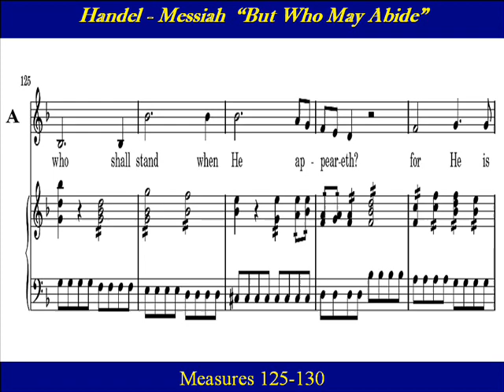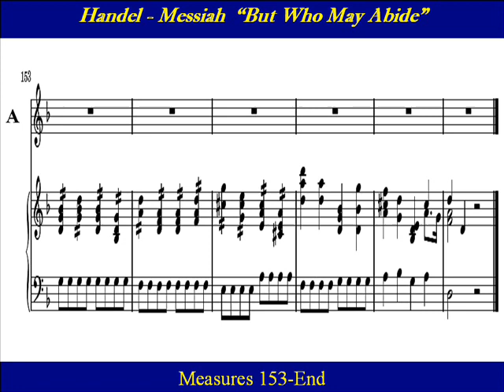Handel Messiah But Who May Abide Score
Choir Practice:  "But who may abide the day of His coming"   from Part I  of   "Messiah" by George Frideric Handel.   The Air , based on (Malachi 3:2) ,   begins with the  question ""But who may abide the day of His coming? And who shall stand when He appeareth? "  and continues, in a sharp shift of time and tempo at measure 59 "Prestissimo", with the statement "For He is like a refiner's fire". The question is repeated at measure 94  in a shorter version, giving way once more to a prestissimo section at measure 115.. The statement returns a final time after a rest, marked Adagio at measure 148, giving the soloist the opportunity to express it in an ultimate cadenza,  and concludes with a  prestissimo postlude.